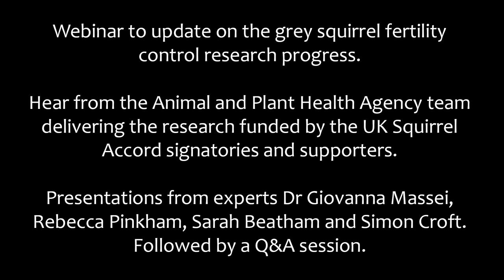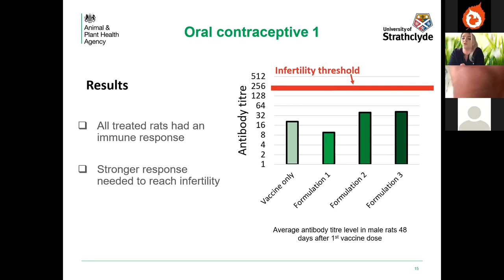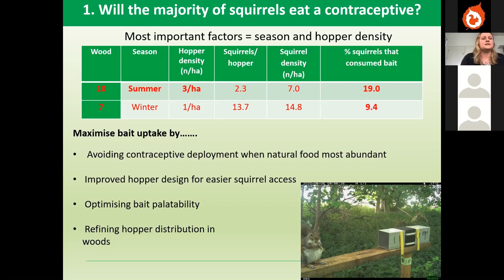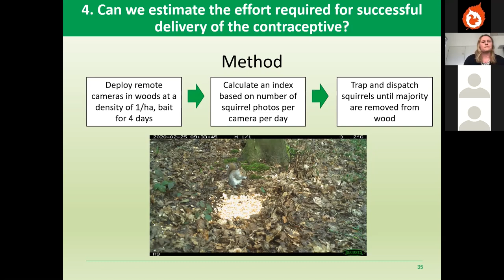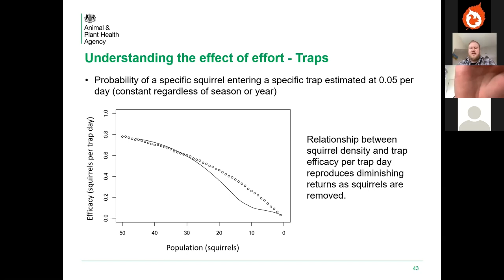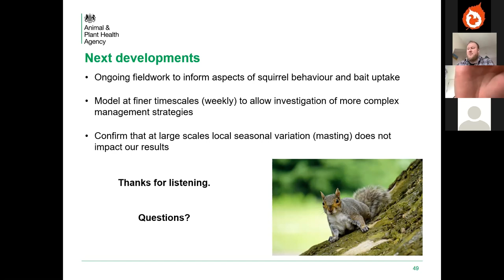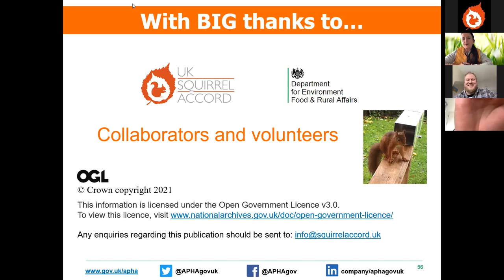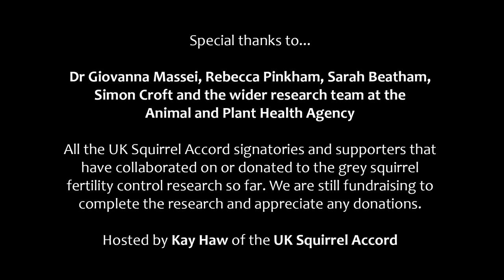Grey squirrel fertility control research update webinar 2021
Watch our webinar with members of the Animal and Plant Health Agency team conducting our grey squirrel fertility control research, which is funded by the UK Squirrel Accord signatories and supporters to protect red squirrels and tree health. This comes at the midpoint of our five-year project.

Discover more about the oral contraceptive being developed, the species-specific delivery hopper being designed, and the modelling work being carried out to better understand the potential impact of fertility control on grey squirrel populations in the landscape. With presentations on progress and future work from Dr Giovanna Massei, Rebecca Pinkham, Sarah Beatham and Simon Croft, followed by a question and answer session.